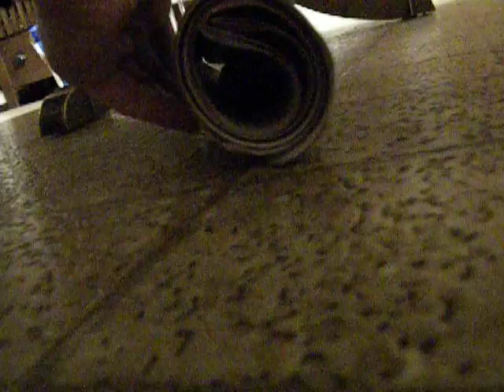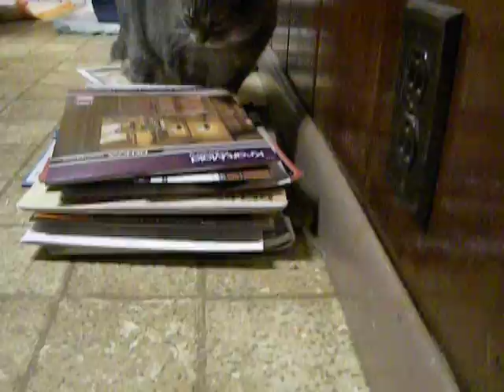My Cats Keep Me Entertained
Butterscotch and Lightning chase a mouse in the dining room.